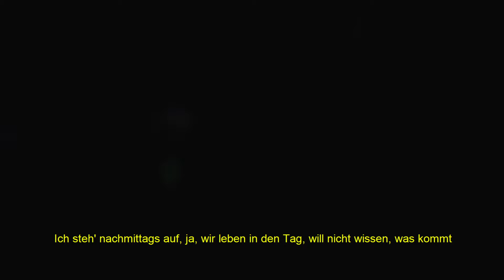AZET X CAPITAL BRA X SAMRA - MEIN BLOCK (prod. by Exetra Beatz)